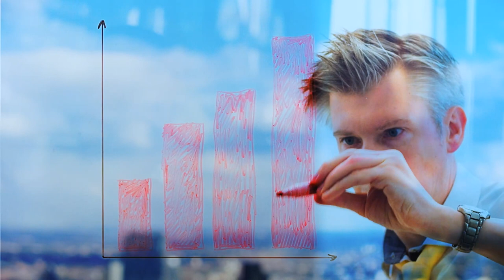Profil 6 de l'ennéagramme : le Loyaliste